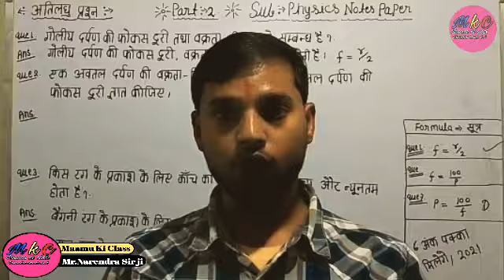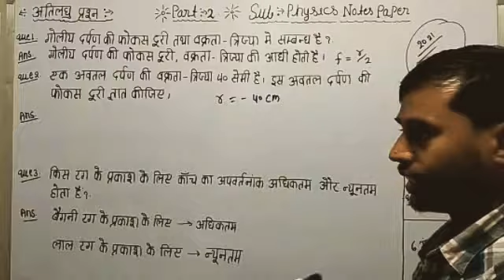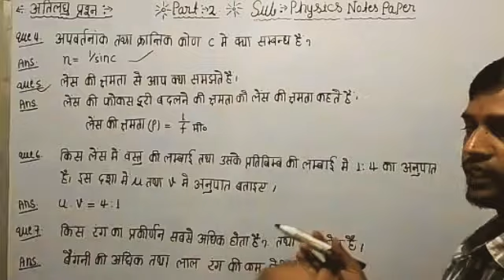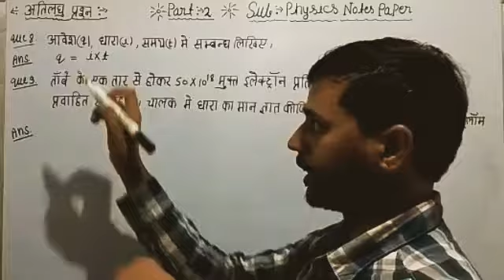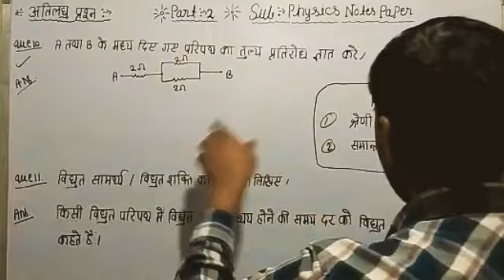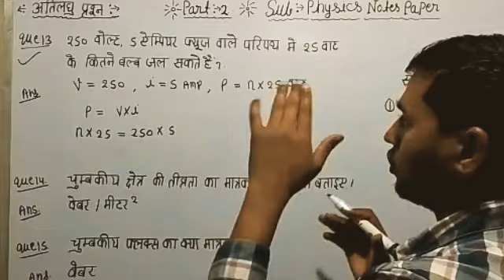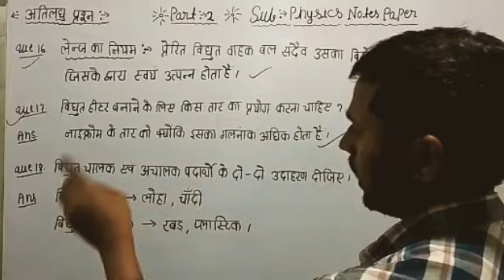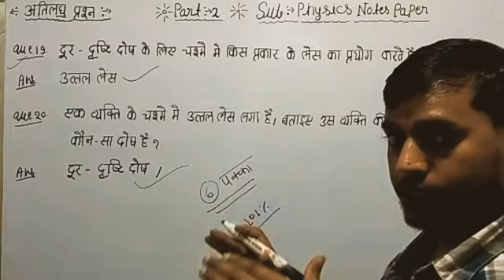🔴Live Proof !! Class10th Sub Physics (अत्तिलघु प्रश्न) Ek Hi Video Me Physics Complete Kare/Part-2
🔴Live Proof !! Class10th Sub Physics (अत्तिलघु प्रश्न) Ek Hi Video Me Physics Complete Kare !! Part-2 / By Maamu Ki Class.

➡️In Thise Topic Are Solved All Questions🔥👇👇👇👇👇👇👇👇👇👇👇👇👇👇

(1.)physics questions  important questions 2021 class 10

(2.)class 10 physics  important question 2021

(3.)class 10 physics 20 important short answer questions 2021

(4.)science important question class 10th 2021

(5.)up board exam important questions for class 10th

(6.)class 10th science important question 2021 baord exam

(7.)up board science physics important questions for class 10th 2021

(8.)important short answer type questions

(9.)class 10 important questions science 2021

(10.)important questions for class 10 science 2021

(11.) भौतिक विज्ञान में अत्तिलघु प्रश्न

(12.) विज्ञान कक्षा 10 वी के प्रश्न

(13.) कक्षा 10 वी भौतिक विज्ञान के अत्तिलघु प्रश्न

(14.) क्लास 10 में अत्ति लघु प्रश्न 2021

(15.) भौतिकी विज्ञान से संबंधित प्रश्न

(16.) भौतिकी विज्ञान से संबंधित 30 महत्वपूर्ण प्रश्न

(17.) भौतिकी विज्ञान

(18.) भौतिक वस्तुनिष्ठ प्रश्न उत्तर | vvi 2021 |

(19.) कक्षा 10 | bihar board | matric | class 10th bseb 2021 |

(20.) vvi 2021

class 10th vvi objective question answer 2021

2021 vvi objective question answer

physics vvi objective question answer 2021

class 10th vvi objective question answer

vvi objective question answer for class 10th

class 10th vvi science objective question answer

➡️मै अपने video को अच्छा और बेहतरीन बनाने के लिये क्या क्या चीज का प्रयोग करते हैं।👇👇👇👇✔️

My Phon

My Tripod

My mic

My green parda

My white Board

My markar